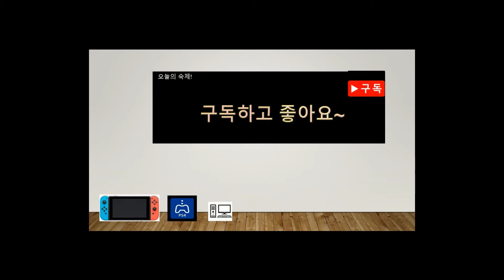한글판 마리오+래비드 킹덤 배틀을 완벽하게 공략해보았다! PART16[연어LoveTV]